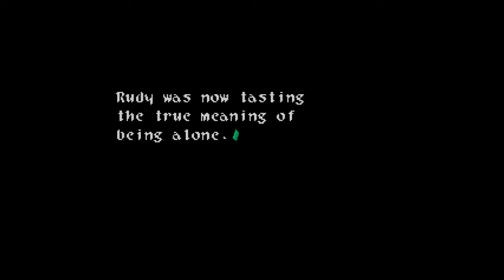Wild ARMs, Part 13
Howdy!  Today we're going to do a little housekeeping, then head to the next dungeon, the Giant's Cradle.  If you've been watching up to now, you probably can figure out what we're trying to find there...